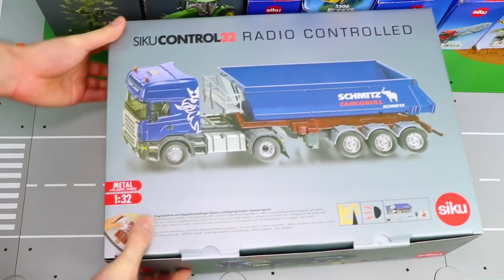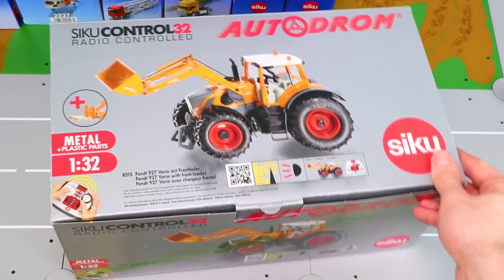Un tracteur travaille sur le terrain